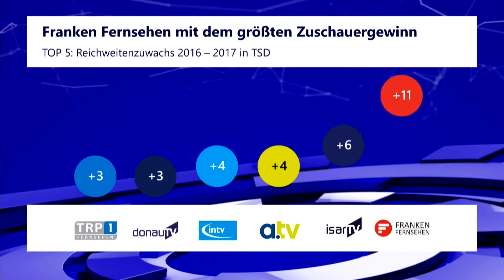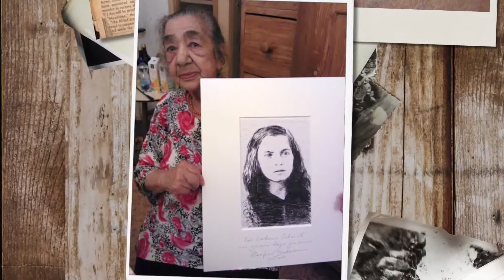Das waren die Lokalrundfunktage 2017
Ein Beitrag zu den Lokalrundfunktagen 2017 von Frankenfernsehen.